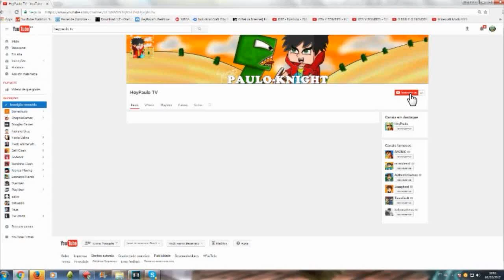Minecraft: SpeedPvP 1v1 matando geral no F1 e no F5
▬▬▬▬▬▬▬▬▬▬▬ஜ۩۞۩ஜ▬▬▬▬▬▬▬▬▬▬▬▬▬
▬▬▬▬▬▬▬▬▬▬▬ஜ۩۞۩ஜ▬▬▬▬▬▬▬▬▬▬▬▬▬

▬▬▬▬▬▬▬▬▬▬▬ஜ۩۞۩ஜ▬▬▬▬▬▬▬▬▬▬▬▬▬
Tags extra: (não deem atenção)